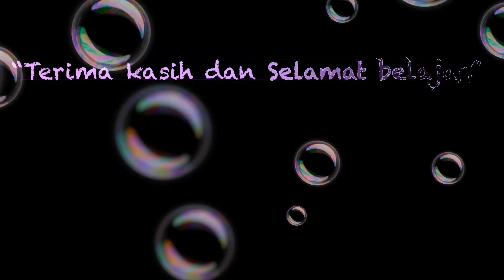NYANYIAN LAGU MAGNET | SAINS TAHUN 1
Video kali ini Cikgu Halina kongsikan nyanyian lagu Magnet . Terima kasih kerana menonton